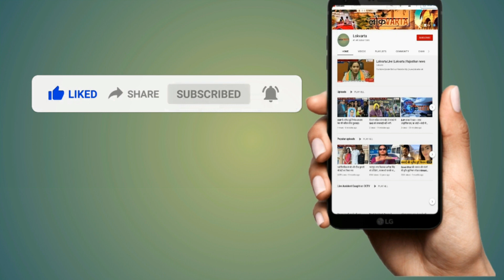आमिर खान के विज्ञापन पर मचा बवाल, शिवराज के मंत्री ने दी नसीहत।